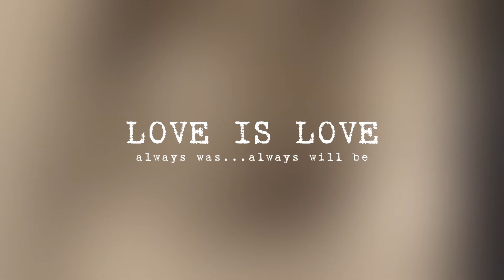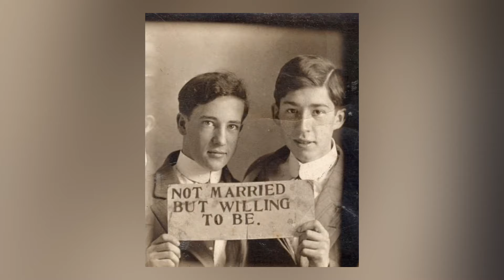Love Is Love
BONUS CONTENT + EXCLUSIVE VIDEOS

A montage celebrating all kinds of love between men: familial, platonic, and romantic.

MUSIC
Lost Longing By Jelsonic